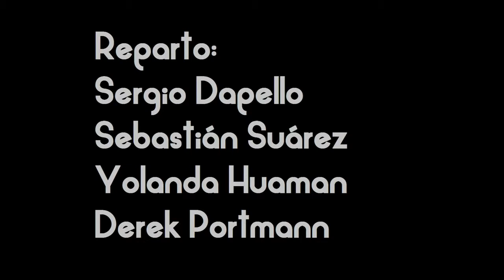USIL TV - CORTOMETRAJES: "EL TESTIGO"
Carrera de Comunicaciones USIL